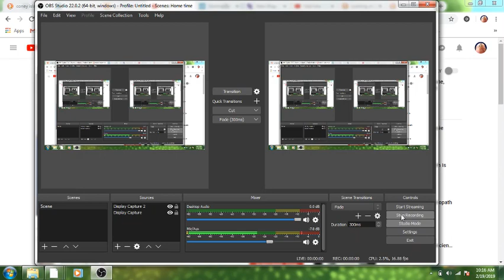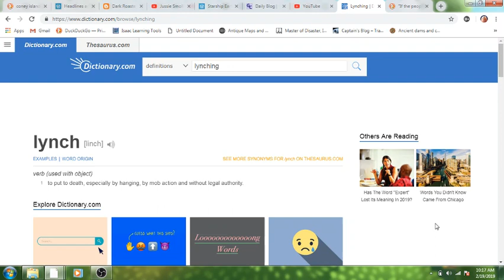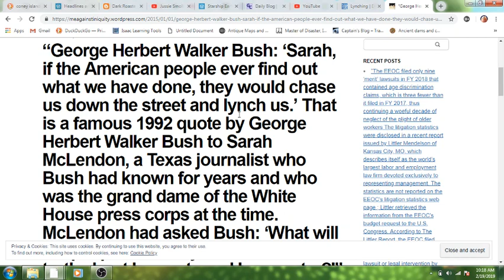GHW Bush was worried about being lynched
Bread and Circuses, what is really going on with this clown and this act?